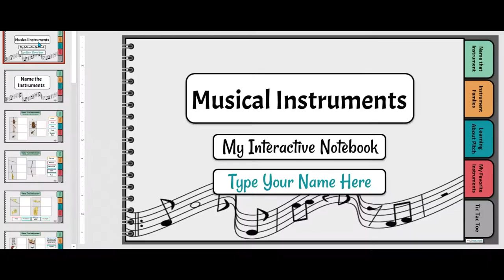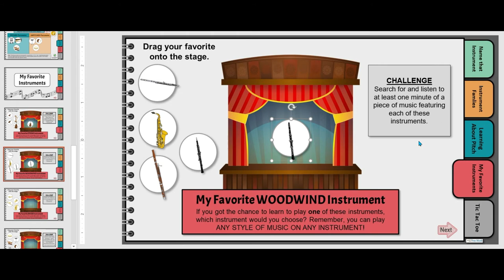Musical Instrument Families Interactive Notebook for Elementary Music Classes - Preview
Do you need a quality resource for learning about instruments of the orchestra and band? This paperless Musical Instrument Families DIGITAL Interactive Notebook is perfect for the classroom or distance learning. It includes the main instruments from the STRING, WOODWIND, BRASS, and PERCUSSION families.

Click the preview button above to get a better look at this easy-to-use resource.

Need a PowerPoint version?

Need a version for Google Slides?

This no-prep, interactive notebook is ready to assign. With an intuitive design, simple drag & drop interaction, and minimal typing, your students will enjoy learning about musical instruments. Upon completion of each section, answer keys may be sent out to students, printed for use in centers, or displayed on the whiteboard during class.

Use this resource for . . . . . .

Centers
1:1 student-paced learning in the classroom
Distance learning
Whole class instruction
Sub lessons

Happy Learning!